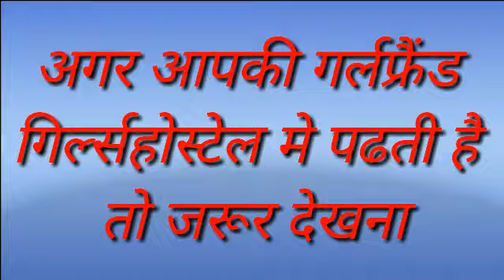आपकी गर्लफ्रेंड तो नही ये कही